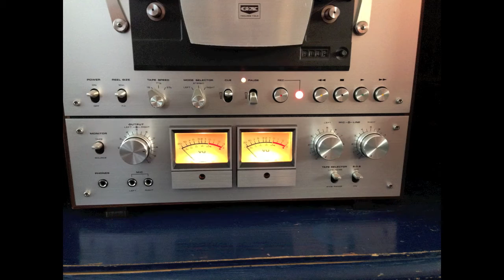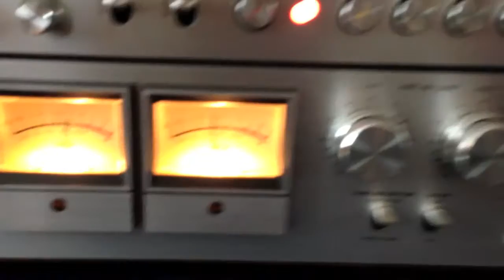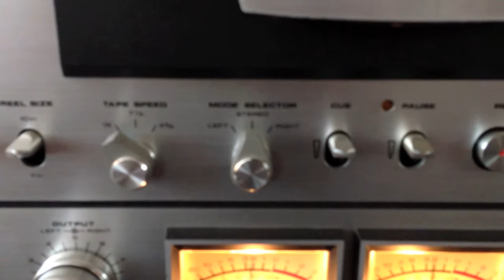AKAI HD 720p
AP-005, GX-650D, AM-2800, AT-2600, GXC-740D, SW-177A, KEF-Concerto

Recording from Table to Open Reel Tape deck
Music from the original LP, '4 Non Blonds- Bigger, Better, Faster, More'